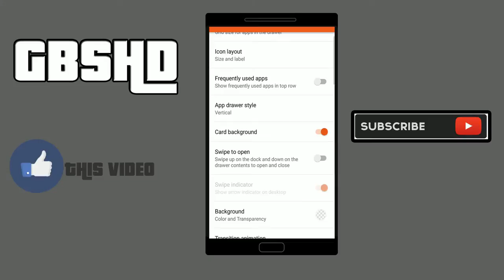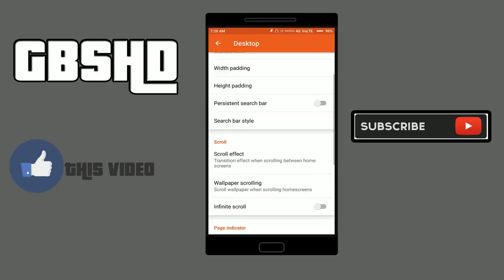How To Make Any Android Phone Look Like Google Pixel